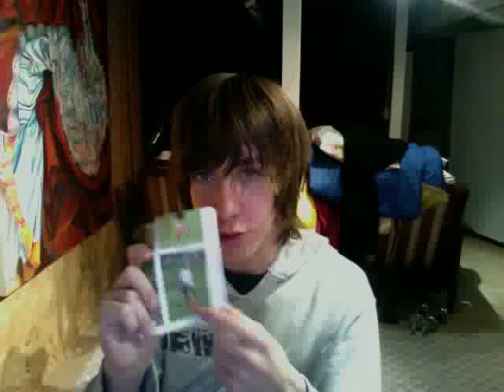What Ever Pops into My Head Blog: Don't Eat Glue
This is my second blog about whatever pops into my head.  Hopefully this video gets more views then the last xD